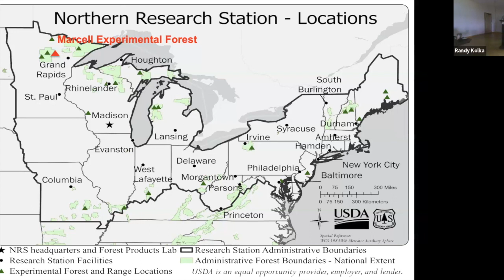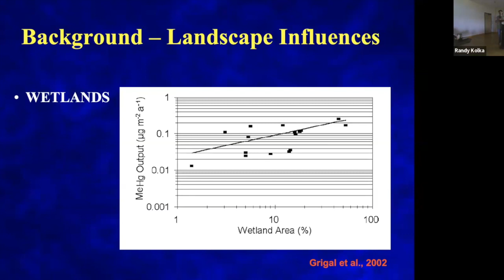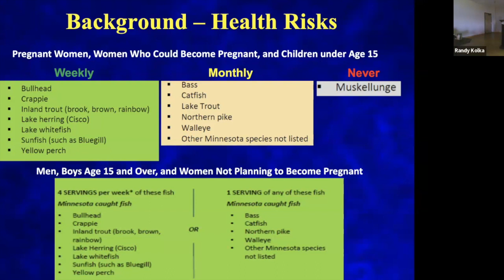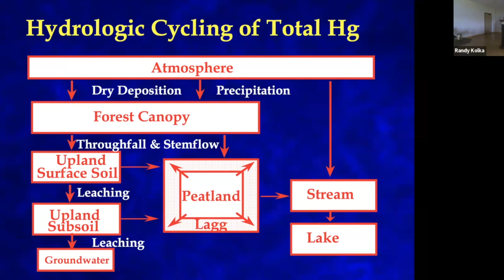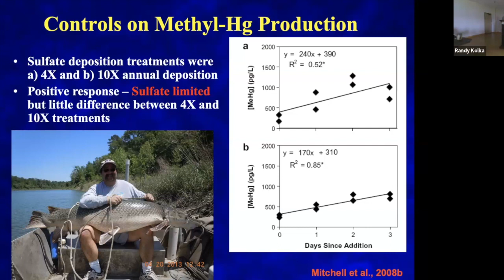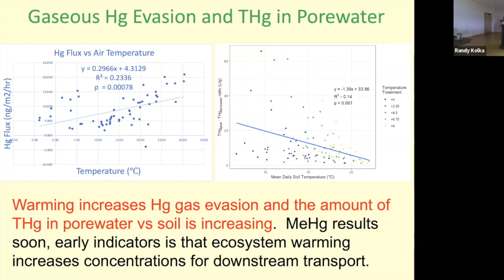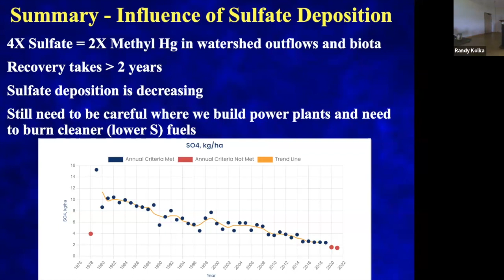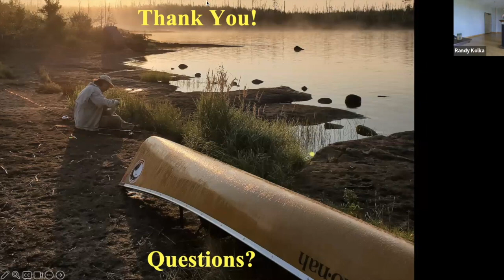Tuesday Group -- Factors Influencing Mercury Cycling and Bioaccumulation in Fish with Randy Kolka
The Tuesday Group program on September 5, 2023 was provided by Randall Kolka, who discussed factors Influencing Mercury Cycling and Bioaccumulation in Fish.

Cutting-edge research on the Marcell Experimental Forest and other locations in northern Minnesota over the past couple of decades have led to discoveries related to mercury biogeochemistry, atmospheric deposition, hot spots where the bioaccumulative methylmercury is produced and controls on that production, the impact of fire on the transport and bioaccumulation in fish, and how warming associated with climate change influences mercury cycles.

As a result of our long-term mercury research program, EPA and the state Minnesota Pollution Control Agency has used our research in major cases such as the Polymet mine decision, and currently with proposing a total maximum daily load (TMDL) policy for the St. Louis River.

Randy holds degrees in Soil Science, from the University of Wisconsin-Stevens Point, and MS and PhD degrees from the University of Minnesota with minors in Forest Resources and Water Resources.  Following his last position as Assistant Professor of Watershed Management at the University of Kentucky, he became a Research Soil Scientist with the USDA Forest Service’s Northern Research Station in Grand Rapids, MN in 2002.

He studies the cycling of water, elements, and pollutants in urban, agricultural, forested, and wetland ecosystems across the globe.  He is an adjunct faculty member at 6 universities and has published over 275 scientific articles in his career.